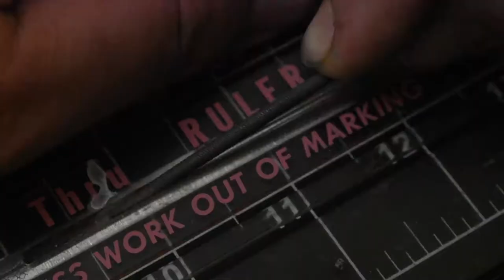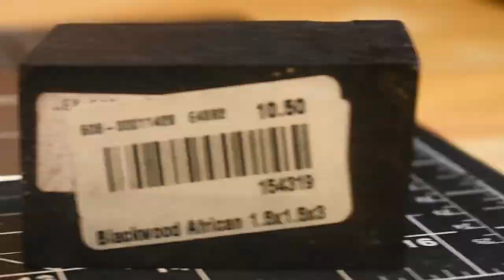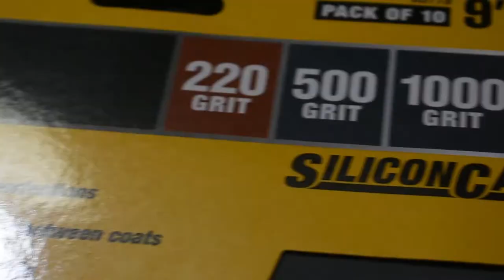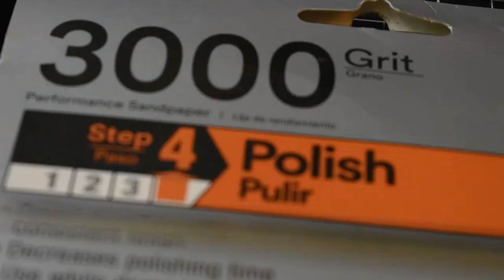I Turn High Carbon Steel File Into Mini Sword Letter Opener Bladesmithing knife making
This is the first time I try to make a High Carbon Steel Blade. Or Forging for that matter. I Struggled with getting the steel up to temperature using the coffee can forge i made. I am working on a new forge I hope to get right.
I used a file for the blade. Then I used Brass for the guard and pommel. The handle is African Blackwood.
The Blade is about 8in in length.

Drew